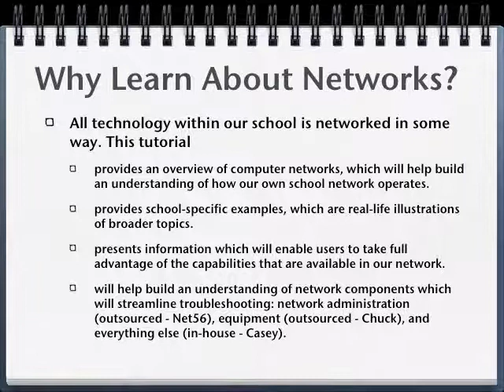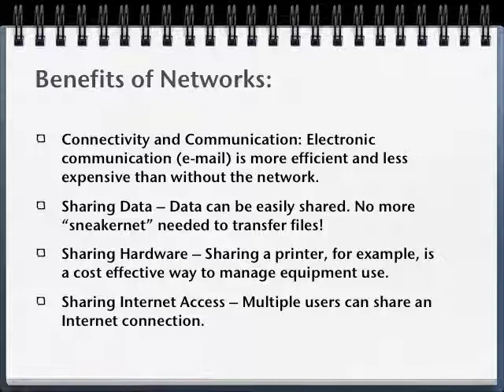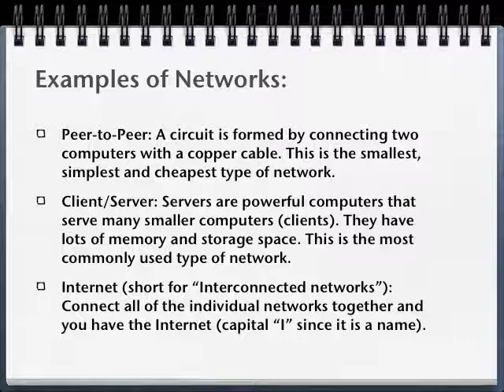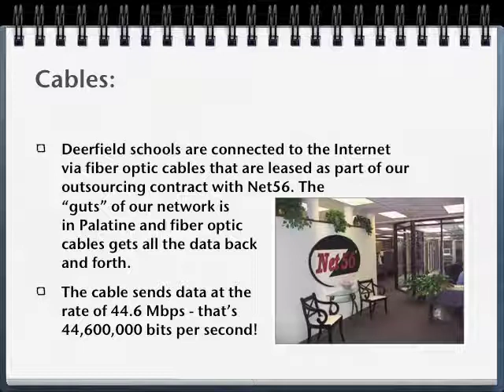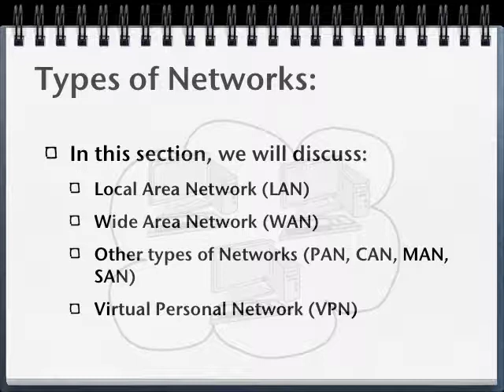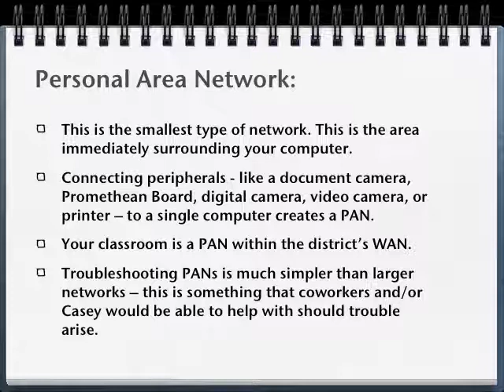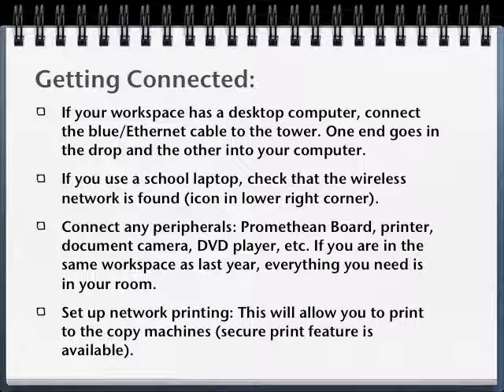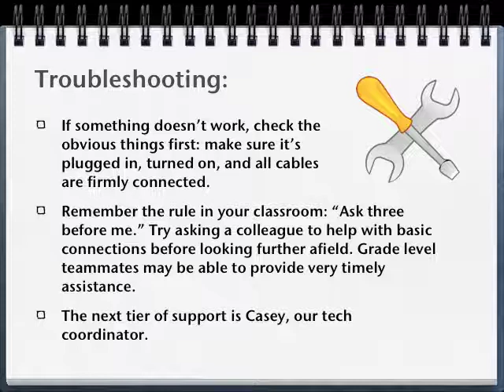Networking Tutorial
Networking Basics: A Tutorial for Teachers